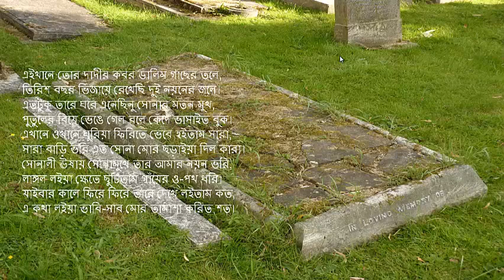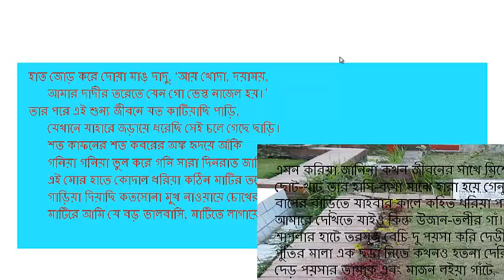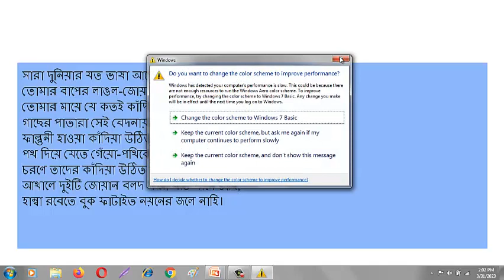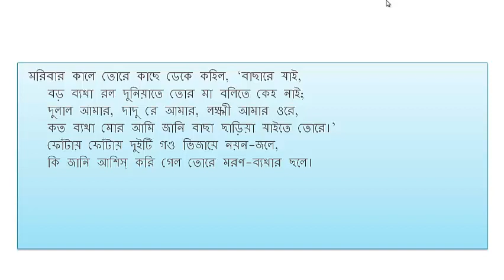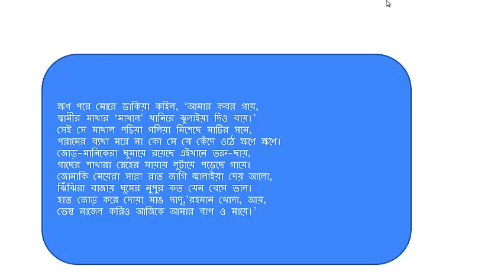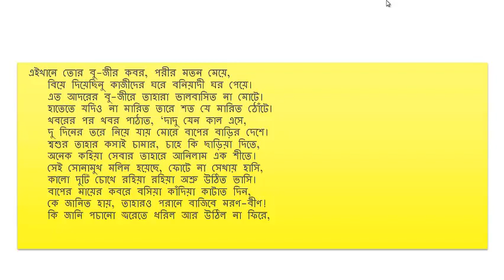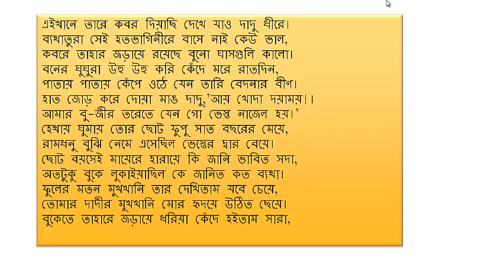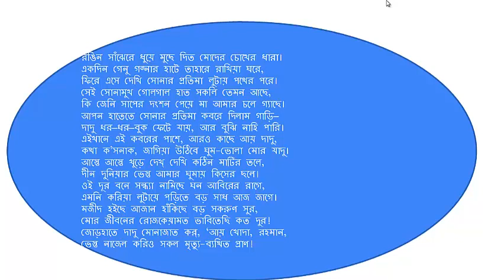K0bor kobita।।দিলরুবা।। কবর কবিতা